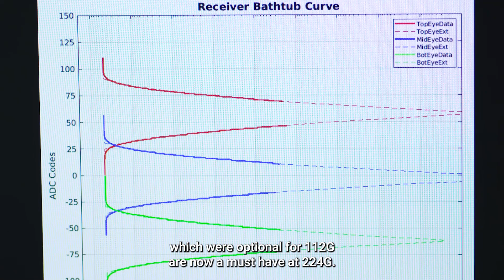Alphawave Semi 224G Engineering Masterpiece